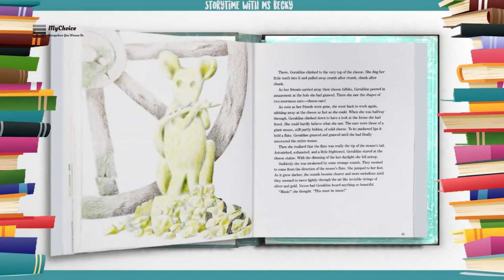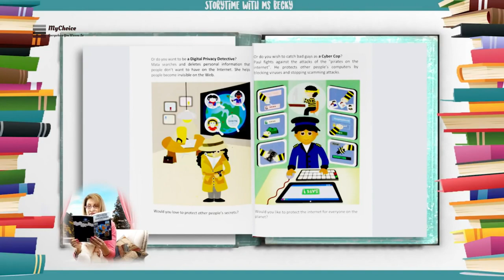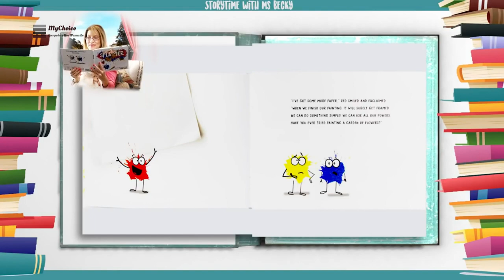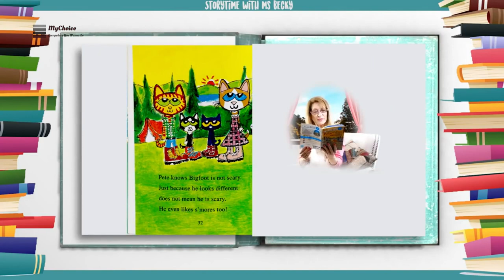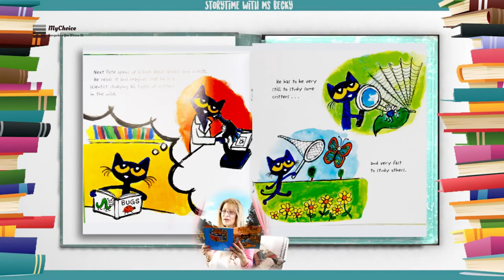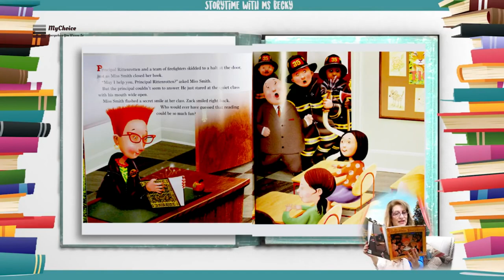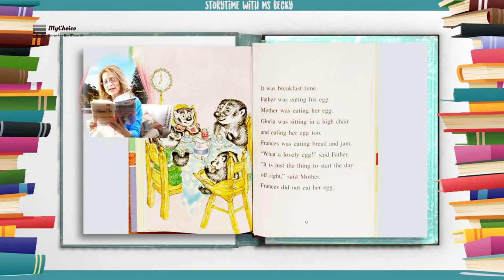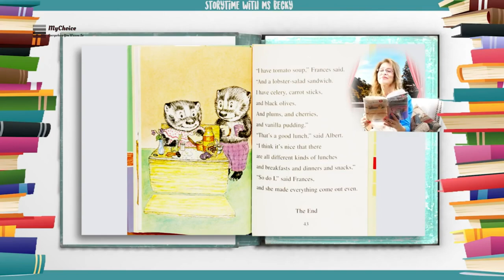Bedtime Stories For Kids- Reading Aloud To Children - Communication Builder - Part 3